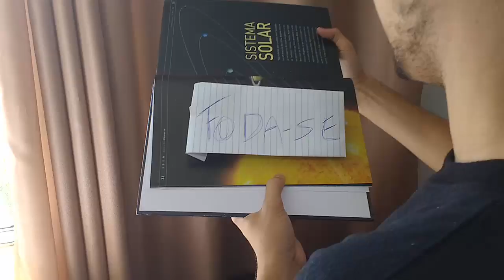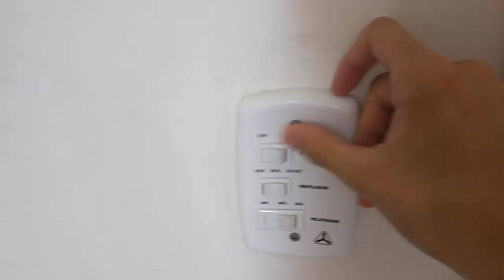POSSO SER PRESO